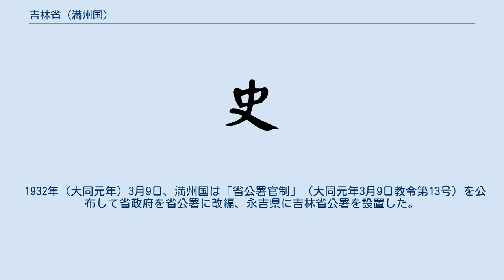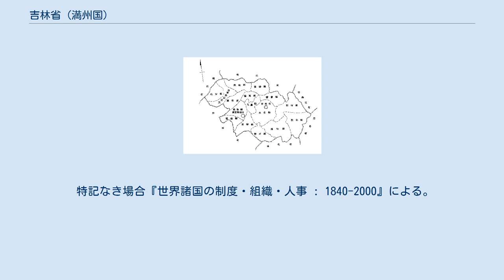吉林省 (満州国)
吉林省（きつりんしょう）は満洲国にかつて存在した省。
現在の中華人民共和国吉林省の一部地域に相当する。
 1931年（民国20年）当時、中華民国吉林省は41県1政治局を管轄していた。
満州事変により日本の支配下に入ると、同年9月26日に熙洽により吉林省長官公署が設置され、9月28日には中華民国からの独立宣言が発表された。
 1932年（大同元年）3月9日、満州国は「省公署官制」（大同元年3月9日教令第13号）を公布して省政府を省公署に改編、永吉県に吉林省公署を設置した。
 その後の行政整理を経て満州国崩壊直前には2市、15県、1旗を管轄するようになっていた。
 満州国崩壊直前の下部行政区画 1932年3月、満州国政府により吉林省が設置される。
 1945年8月、満州国の崩壊と共に自然消滅。
 特記なき場合『世界諸国の制度・組織・人事 : 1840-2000』による。